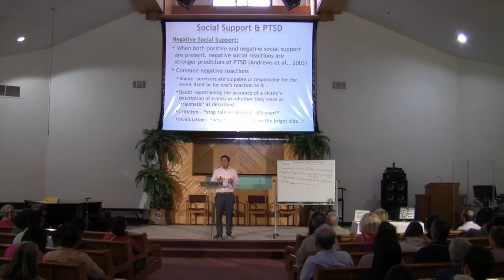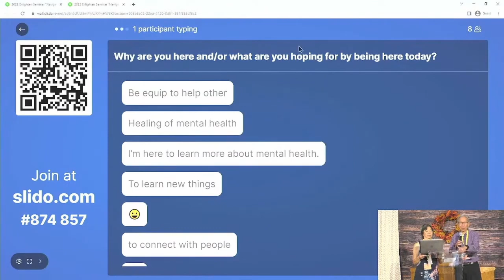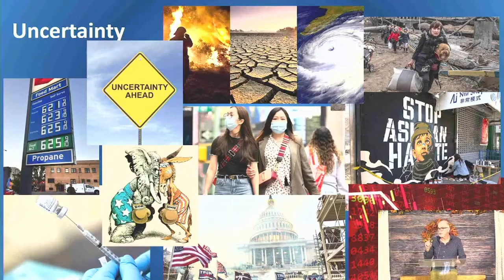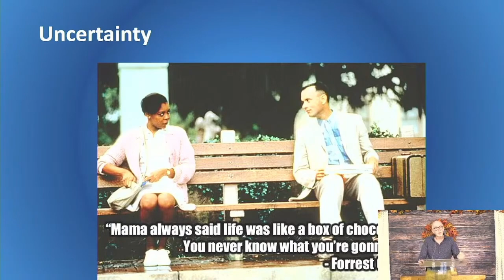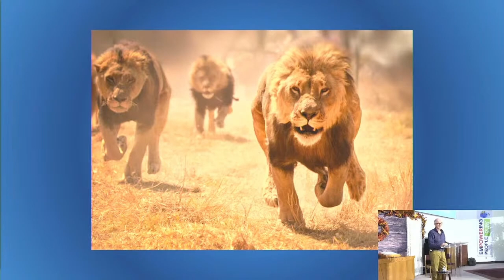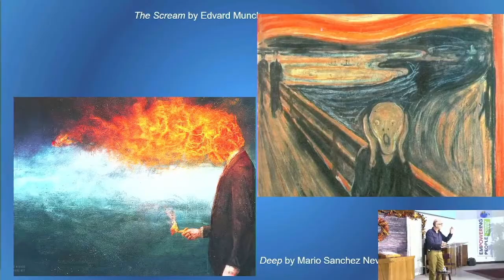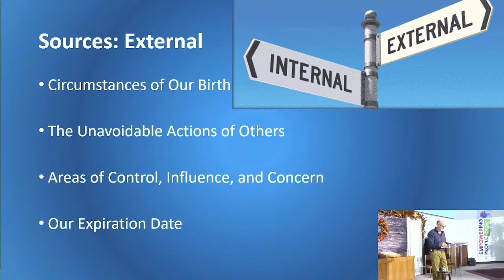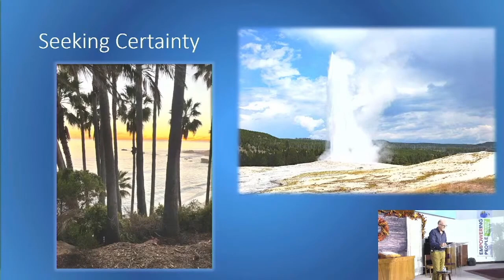2022 Enlighten Mental Health Seminar on Navigating Uncertainty: Finding Peace (Session #1)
Our 5th annual Enlighten mental health seminar was held on Saturday, October 1, 2022 at Chinese Christian Church of Thousand Oaks.  Our plenary speaker was Dr. Earl Bland.  Our workshop speakers were Sally Kim and James Hampson.  The theme was "Navigating Uncertainty: Finding Peace through Surrender".  This presentation was Dr. Bland's first plenary address.

Finding peace amidst unexpected and unwanted life events, or when the world around us feels out of control, is often very difficult.  It can be challenging to manage our anxiety, and we find ourselves trying to cope through, among other things: procrastination or avoidance, excessive worry, planning for the worst, or simply trying to escape our circumstances.  While we know change in life is inevitable, we can never be fully prepared for all that life has to throw at us. This seminar explores why uncertainty in life is so devastating to our sense of well-being and peace.

PLENARY #1
In this session, we explore the nature of emotional, spiritual, and relational peace.  How do we get there, and how do we surrender into an acceptance of the realities of what life brings, without giving up or checking out?

Earl Bland, PsyD, PsyD, is a clinical psychologist, psychoanalyst, and professor of psychology at the Rosemead School of Psychology, Biola University in La Mirada, California. He primarily teaches clinical courses in the area of psychotherapy, clinical theory, and the integration of psychology and religion. Earl is also on the faculty of the Institute of Contemporary Psychoanalysis, Los Angeles and the Brookhaven Institute for Psychoanalysis and Christian Thought. Earl is the co-author of Christianity and Psychoanalysis: A New Conversation as well as numerous other publications in the areas of psychoanalytic treatment and the intersection of psychology & faith. He maintains a private practice where he treats individuals and couples. Earl has been married to his wife Cayla for 34 years and they have two great children, Ali and Austin.